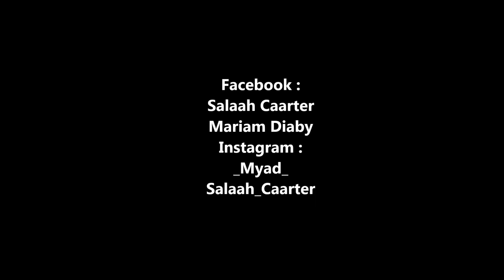MyaD Feat Salaah Mon bébé